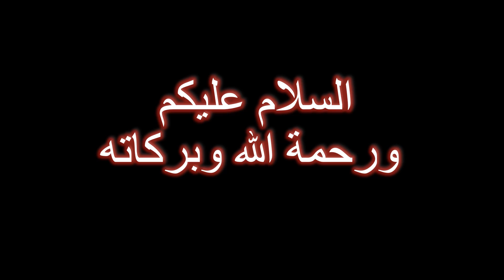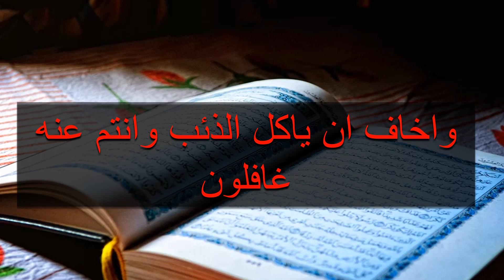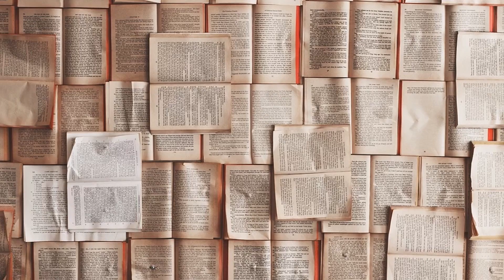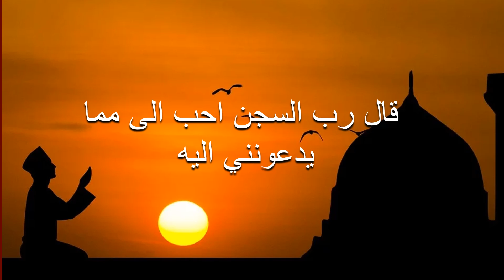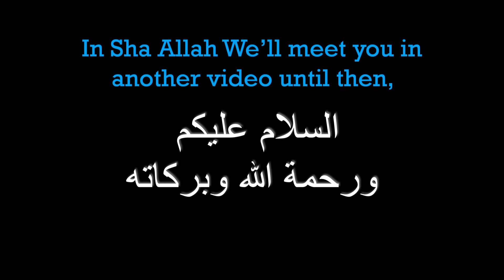AN IMPORTANT LESSON FROM THE STORY OF YOUSUF (ALAI)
Jazakallahu Khairan For Watching the Video!
Share With You Family and Friends!
Comment Your ideas Down Below :)